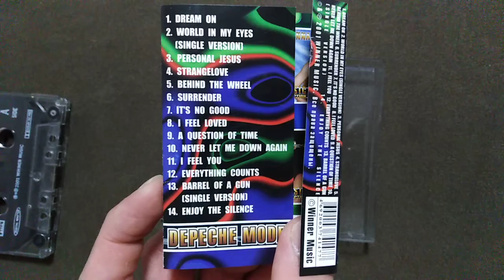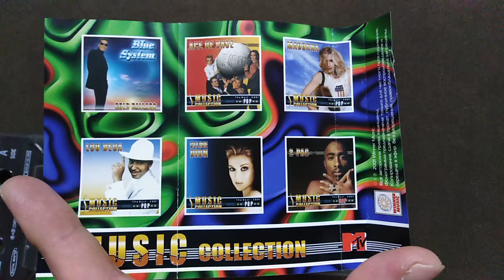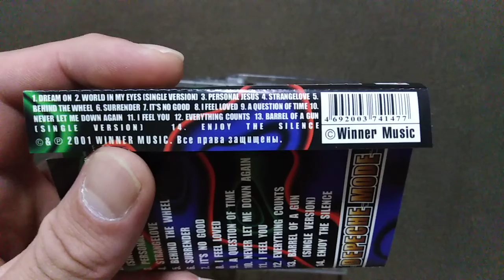Depeche Mode - Music Collection: The Best - 2001, Pop (Cassette, Compilation, Russian Edition, 2001)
Winner Music, 2001.